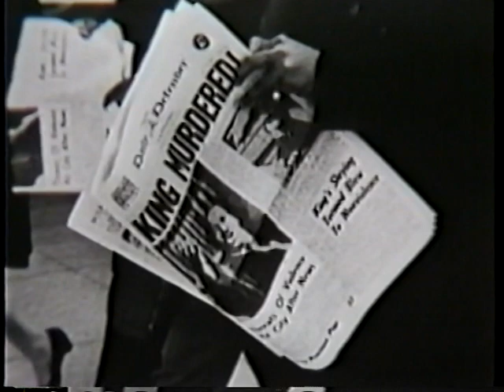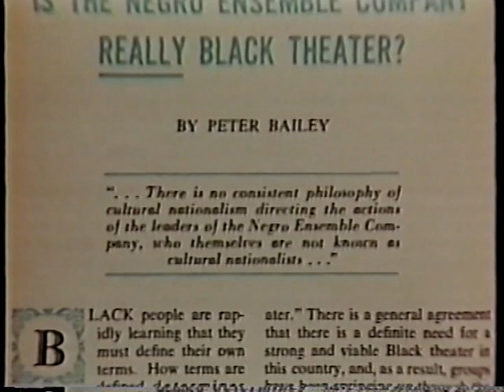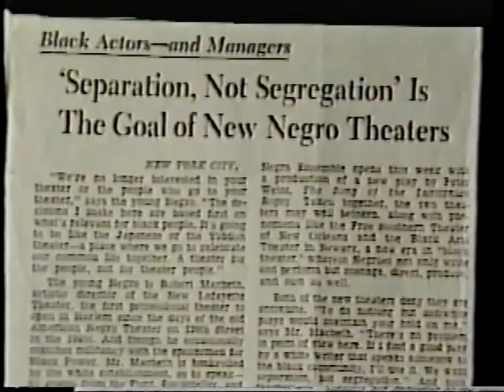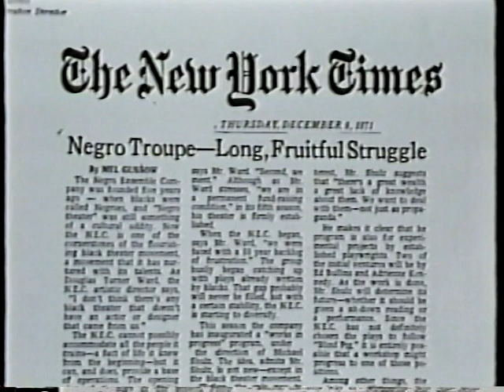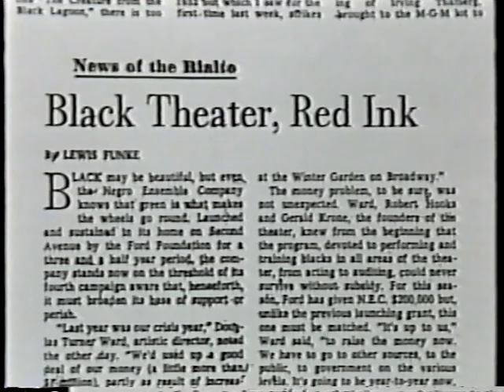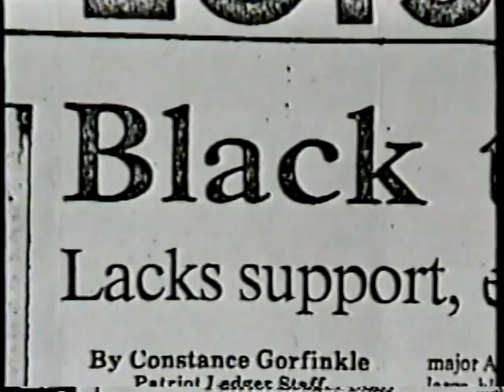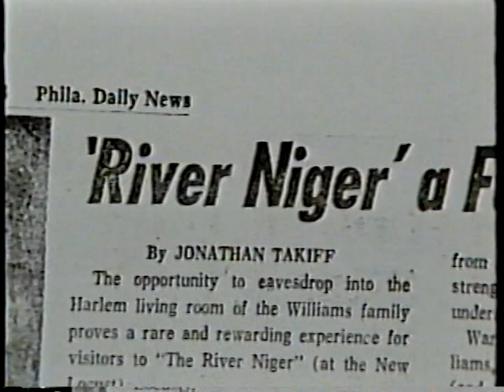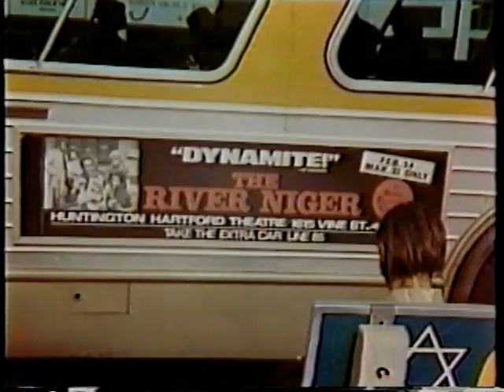Negro Ensemble Company documentary 2 of 3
This rare 1987 American Masters documentary of The Negro Ensemble Company (narrated by Ossie Davis), created in NYC in 1967 by Robert Hooks [actor/producer], Douglas Turner Ward [actor/writer], and Gerald Krone [administrative director], outlines the genesis of the internationally acclaimed theatre institution which changed the complexion of American theater and created the canon of black theater in modern-day America. A GEM!